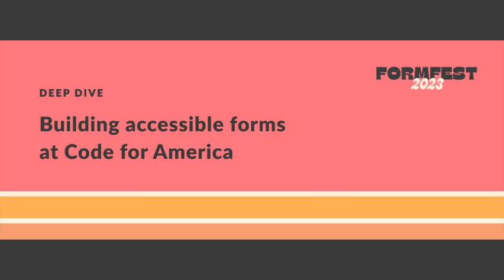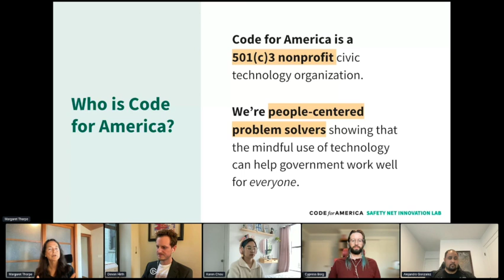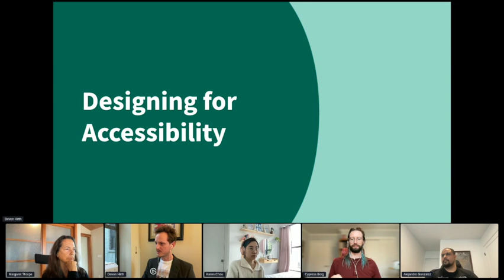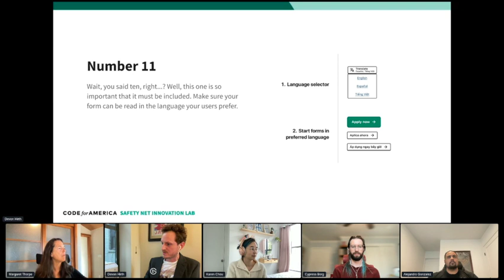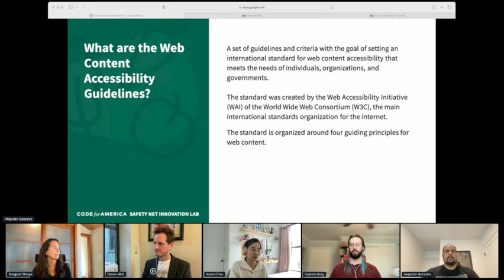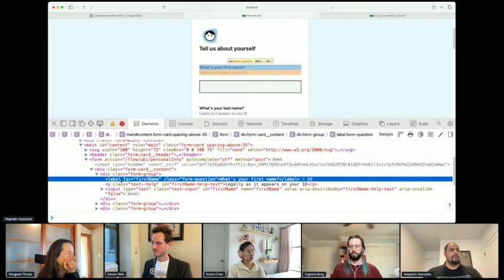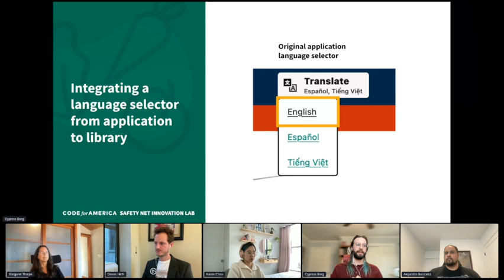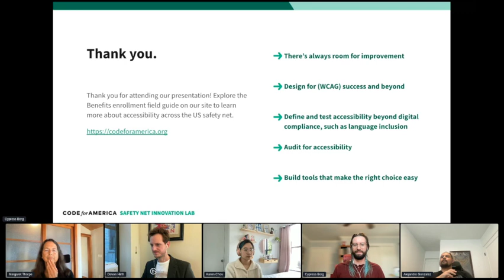Building accessible forms at Code for America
Code for America shares the Form Flow Builder, which stands up Java Spring-based, mobile-first accessible web apps to collect form data.

This video is part of FormFest 2023 - a virtual event showcasing governments working to make services accessible to everyone through online forms. Presented by Code for America and the Digital Service Network at the Beeck Center for Social Impact + Innovation.

Read our blog to learn how we’re building better government, one form at a time